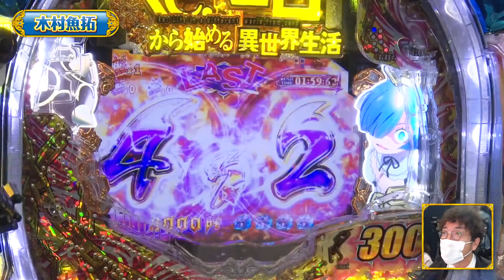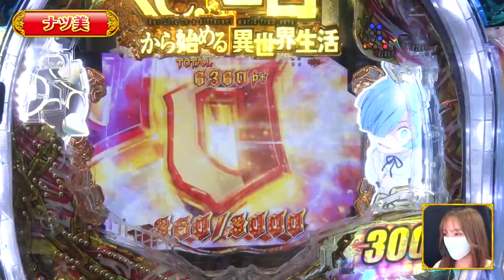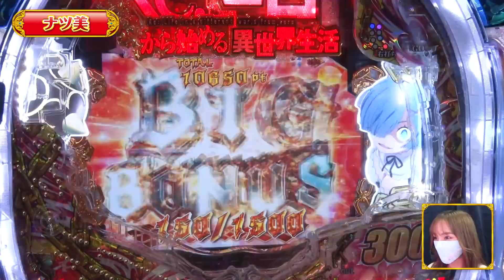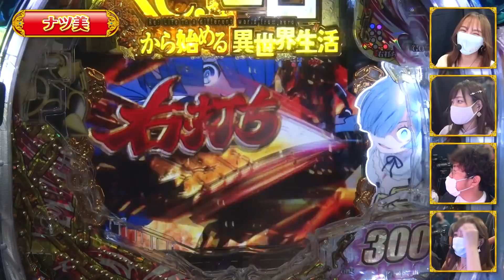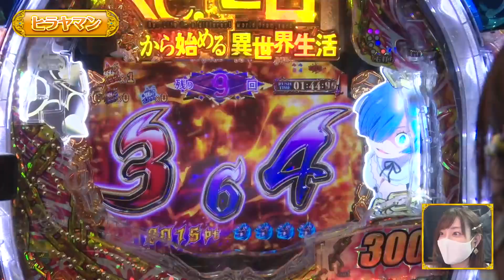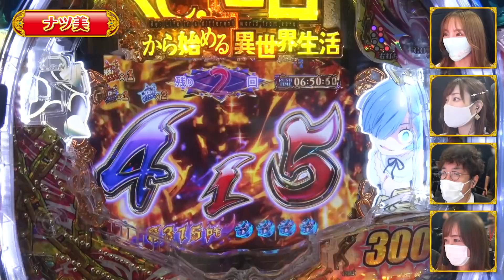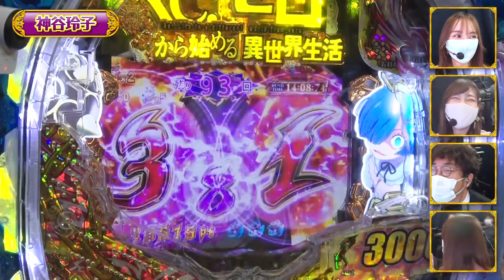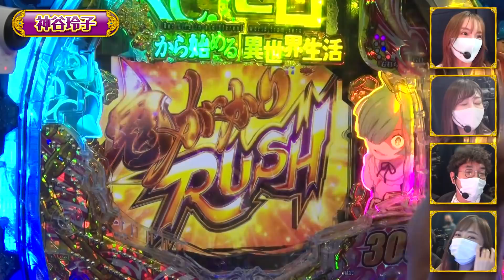‹解説動画›丸わかり！# 3出玉バトル編 ぱちんこ「Ｐ Re:ゼロから始める異世界生活 鬼がかりver.」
鬼がかりクイズキャンペーン応募受付開始！
超高速ST「鬼がかりRUSH」で出玉バトル！1位に輝くのは誰だ！！

抽選でオリジナルQUOカード3000円分や特大ポスターが当たる！
▽キャンペーンサイト